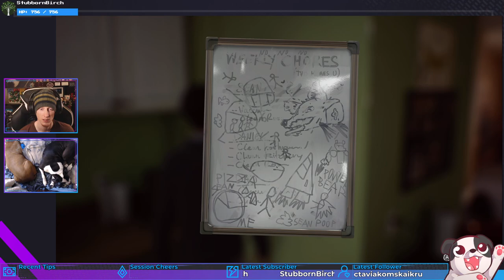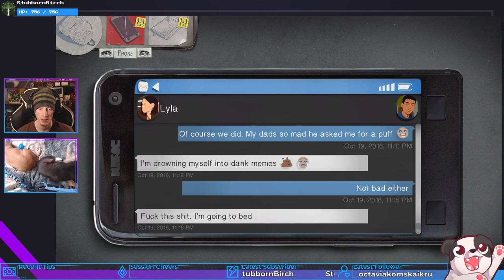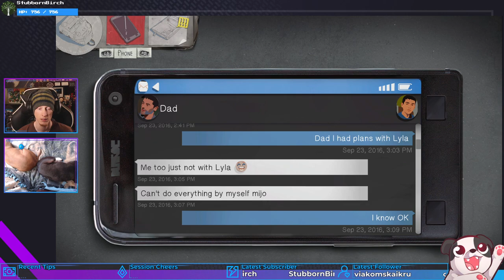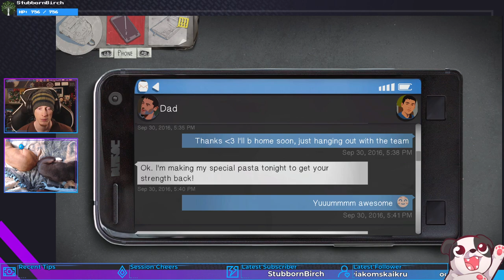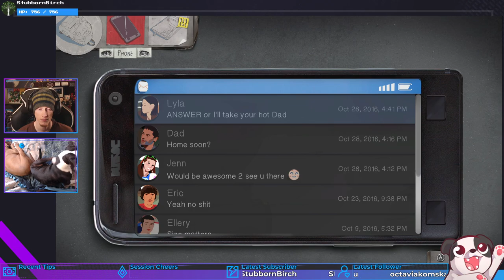Catchin' Up On Messages | Life Is Strange 2 #2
We gotta get all the backstory!